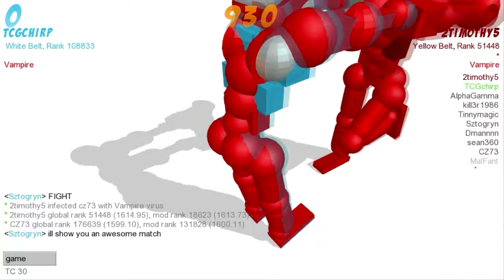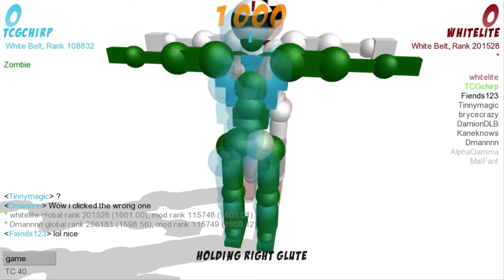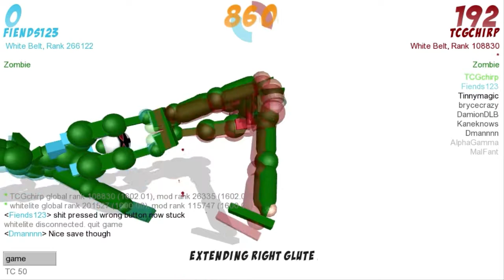Toribash 1 - Judo | w/ TCG and ImGonnaMakeuRage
I sit down with Rage to play a game i got fairly recently, Toribash.